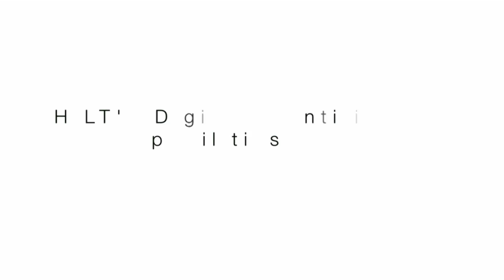DPSI Kickoff - HILT's Digital Identity and Capabilities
Digital Problem Solving Initiative Mentors, Erin Driver-Linn, Samuel Moulton, Brooke Pulitzer, and Sarah Shaughnessy, give a brief overview of their DPSI project; HILT'S Digital Identity and Capabilities.